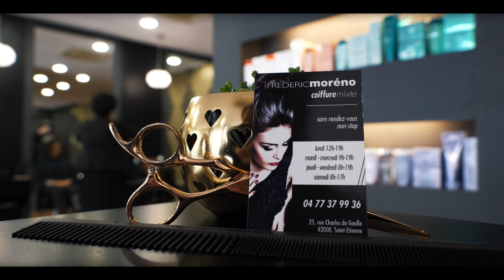Frederic Moreno - Coiffeur Saint-Etienne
Salon de coiffure à Saint-Etienne, venez passer un agréable moment chez Frédéric Moreno Coiffure. Après un diagnostic personnalisé ,nous saurons vous conseiller afin de vous satisfaire